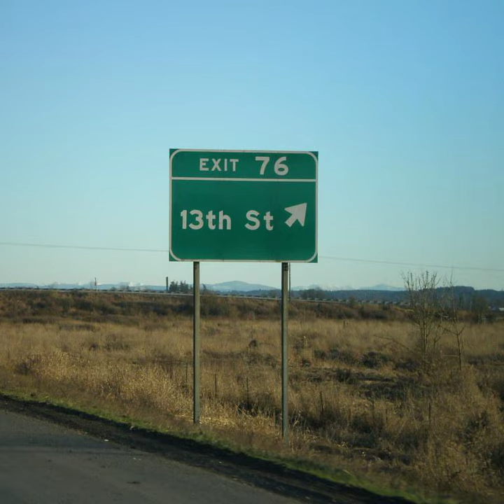Exit 76 - It's Time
Album: Exit 76
Track 6